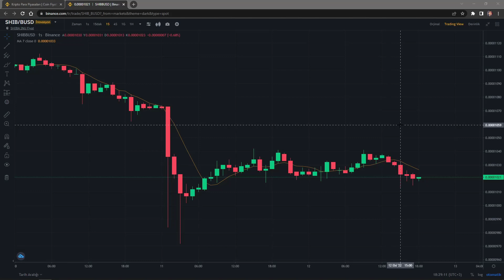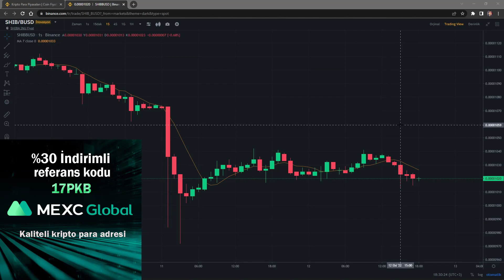BÜYÜK VE ÖNEMLİ HABER SÜRPRİZLERE HAZIR OLUN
Büyük ve önemli haber! sürprizlere hazır olun!